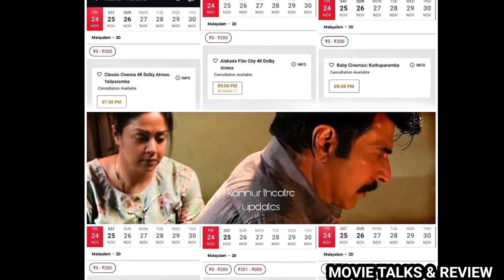തിങ്കളാഴ്ച മുന്നിൽ കാതൽ😱 Kaathal Monday Box Office Collection | Kaathal 5 Day's WW Collection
കേരളത്തിൽ തരംഗമായി കാതൽ വ്യാഴാഴ്ച മാത്രം 2 കോടി | Kannur Squad First Day WW Collection